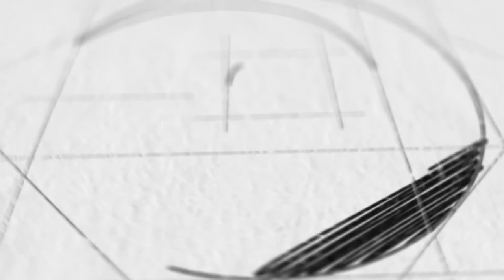Thibaut CAPITAINE, sportif cergyssois de haut niveau 2014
Sportif jeune en natation, Thibaut CAPITAINE est inscrit sur la liste des sportifs de haut niveau arrêtée par le Ministre chargé des Sports. Il entre dans ce cadre dans le dispositif d'aide de la ville de Cergy.